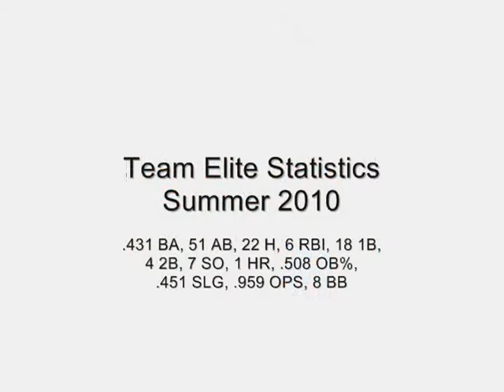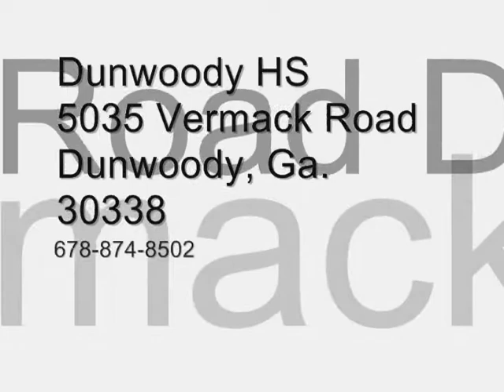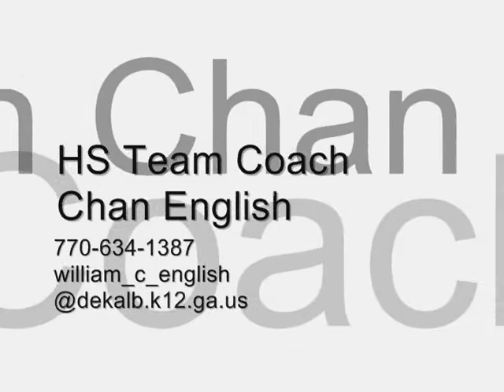Cameron Young 1B 6' 2" 245 lbs. 3.2 GPA .431 BA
2010 Team Elite Summer Travel Baseball Stats: .431 BA, 51 AB, 22 H, 18 1B, 4 2B, 1 HR, 7 SO, .508 OB%, .451 SLG%, OPS .959 Contact: Mark Gleason at ,